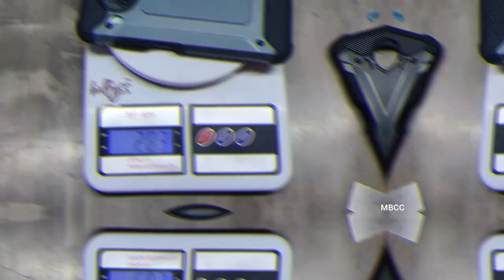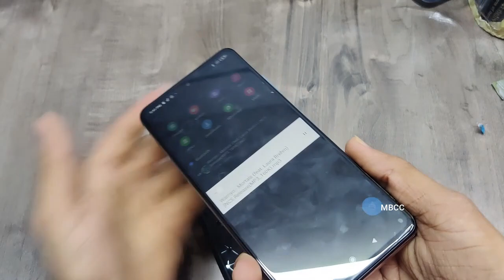Mi 10i Drop Test With Case More than 10 Times |Best Accessories for Mi 10i